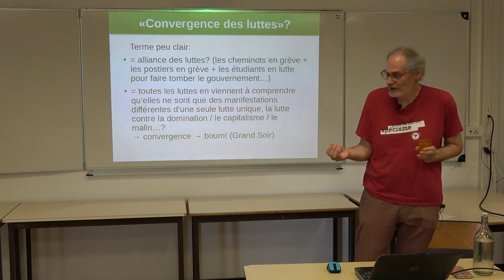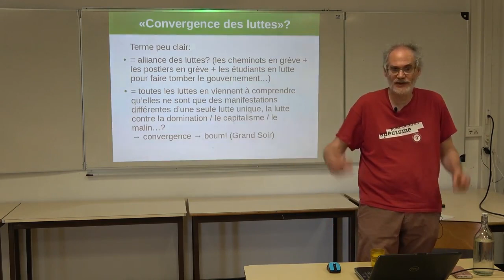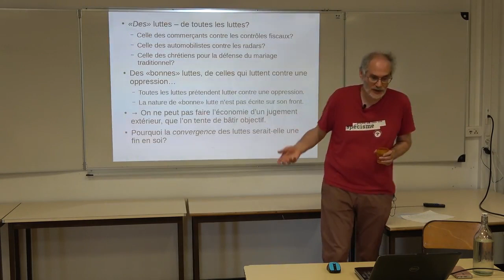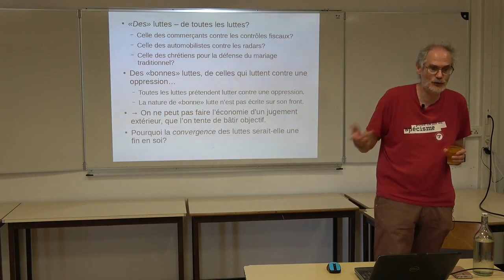«Convergence des luttes»?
Ce que peut signifier l'expression «convergence des luttes».